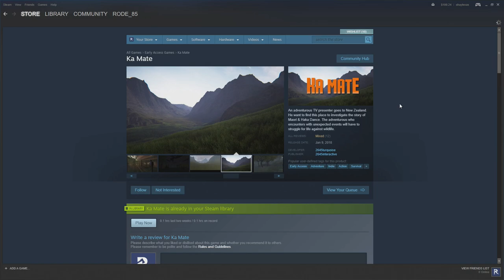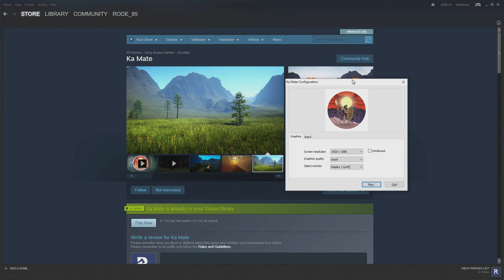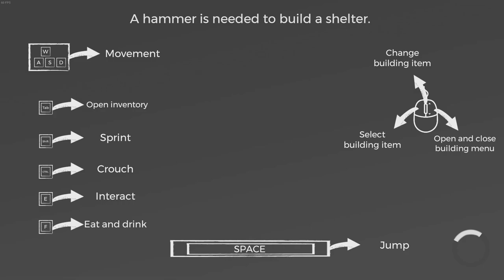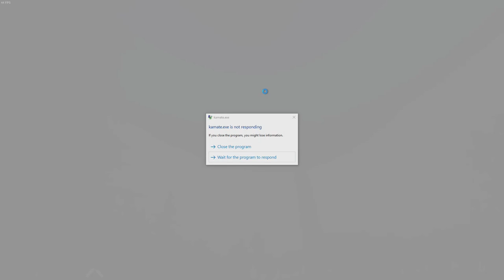Ka Mate (Gameplay) 👎🏻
Support RODE_85!

1. James Fire [ $7.00 ]
2. Cortez Baldur [ Friday the 13th: The Game ]

Chat Rules:

1. Don't post links!
2. Don't advertise!
3. Don't spam!
4. Be respectful!

RODE_85''s Specs:

MB: BIOSTAR Hi-Fi Z87X 3D
CPU: Intel i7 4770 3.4Ghz
RAM: Patriot 16GB
SSD: Crucial 512GB
HDD: Seagate 500GB
GPU: NVidia GeForce GTX 980 4GB
PS: Corsair 700W
DISPLAY: Two 24" 1920x1080 Dell LED
HEADSET: Astro A40
MIC: Blue Yeti (Black)
Keyboard: Logitech G810
Mouse: Logitech G303
Webcam: Logitech C920